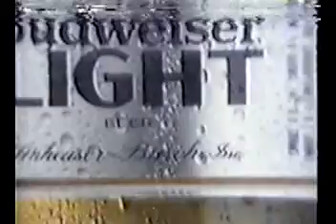Tony Baltazar | Howard Davis jr. 4/5